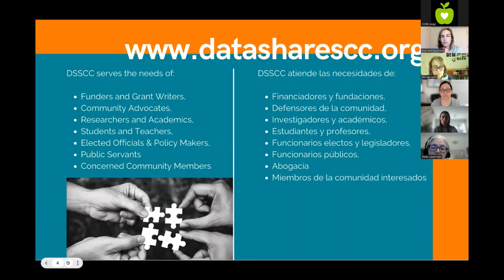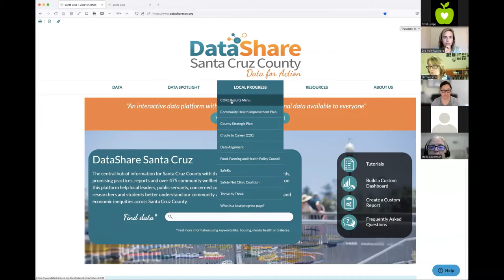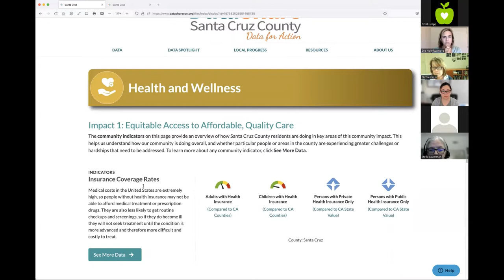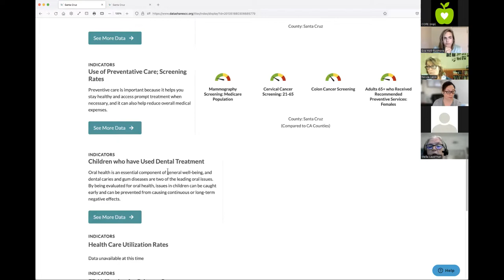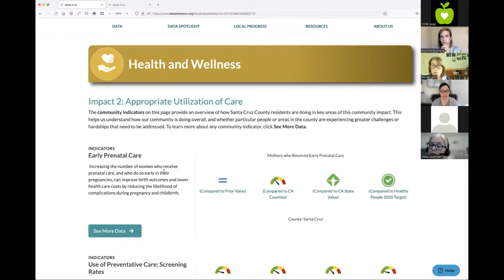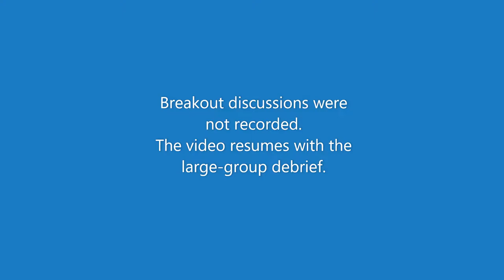Harnessing Local Data to Create the CORE Conditions for: Health & Wellness (05/31/2022)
Hosted by DataShare Santa Cruz County and CORE Investments

Watch this conversation about harnessing local data to foster Health & Wellness, one of the eight CORE Conditions for Health & Well-being.
During this session we explored local, regional, state and national data in the CORE Results Menu on DataShare in order to gather insights, identify trends, and make meaning of data in these Health & Wellness impact areas:
1. Equitable access to affordable, quality care (e.g., insurance coverage, medical “home”)
2. Appropriate utilization of care (e.g., early prenatal care, screenings, oral health)
3. Behaviors that maintain or improve health (e.g., breastfeeding, immunizations, healthy eating, active living, diabetes monitoring, decreased substance use)
4. Optimal health status (e.g., birth outcomes, teen birth rates, physical and behavioral health status, disabilities, mortality rates)

[0:00] Welcome, Agenda Overview